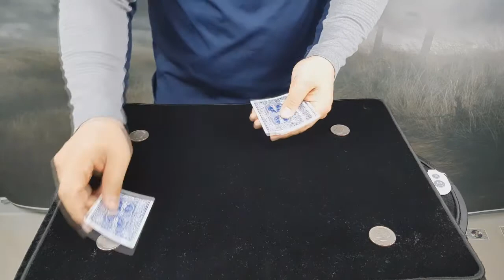추천 코인 루틴 7탄 dean deal(김치마술tv)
이번 추천 영상은 딘딜 형님의 매트릭스 입니다.
제가 처음 익힌 매트릭스 입니다. 이 루틴을 익히면  거의 모든 매트릭스
종류가 쉬울 정도로 저에겐 많은 도움이 된 루틴입니다.